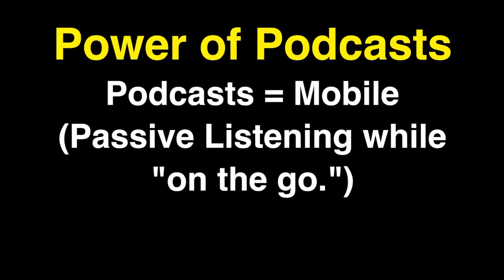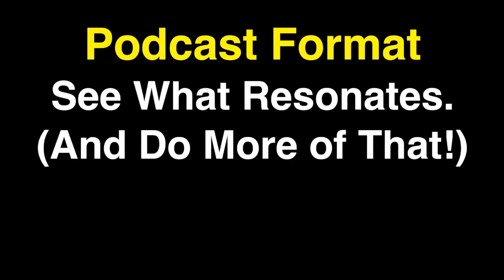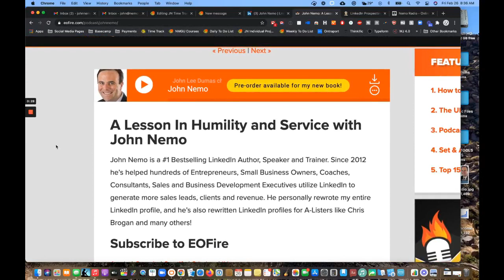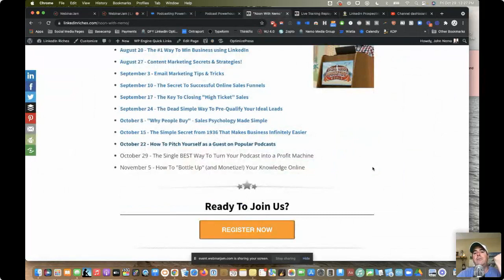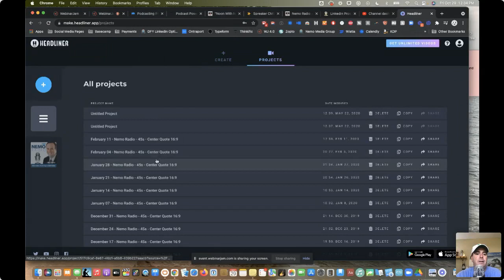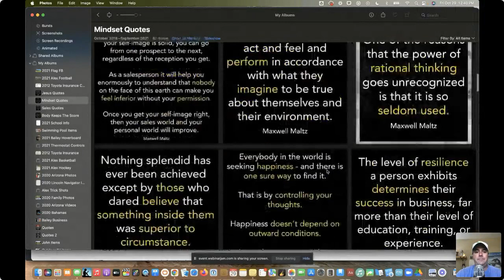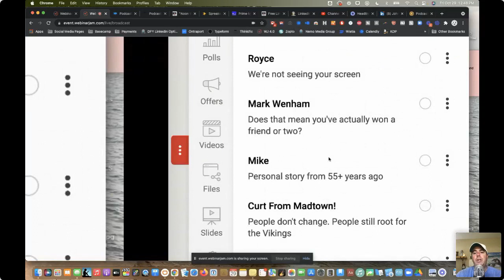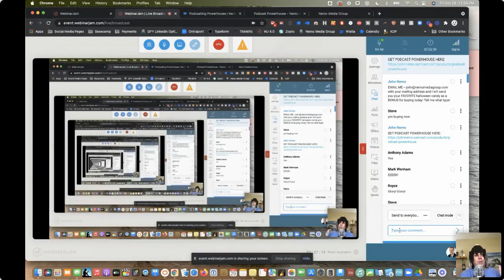How To Grow and Monetize Your Podcast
Discover how to create, scale and monetize your own podcast on this special live training replay with John Nemo!

FREE BOOK: Get a free digital copy (audiobook, PDF or ePub file) of my bestselling book "LinkedIn Riches"